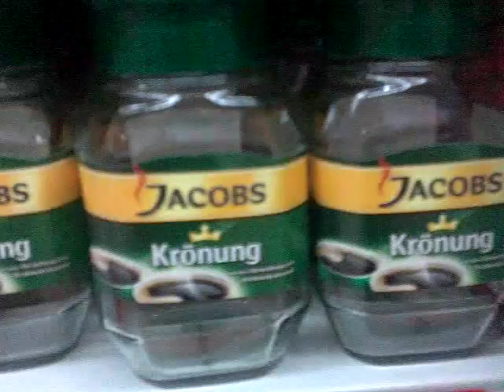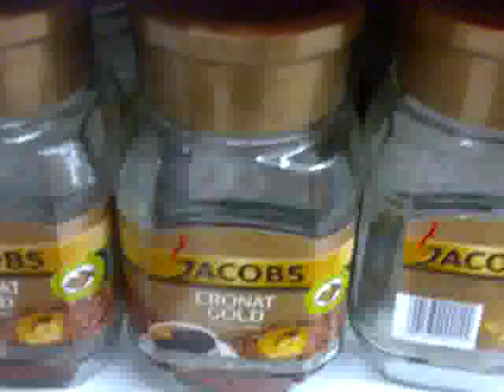Jacobs Kronung -niewidzialna kawa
W jednym z buskich marketów znalazłem HIT niewidzialna kawę znanej firmy .Słoiczki jak widać są oryginalnie zabezpieczone a zawartość niewidzialna Powietrze o smaku kawy .